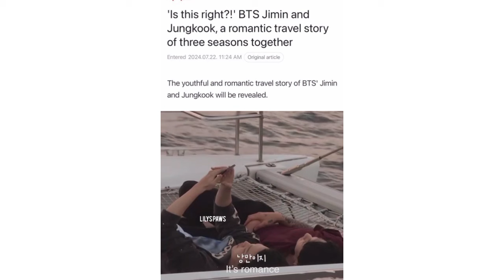Jikook romantic getaway, Jikook is real